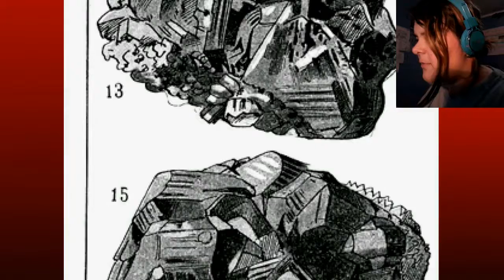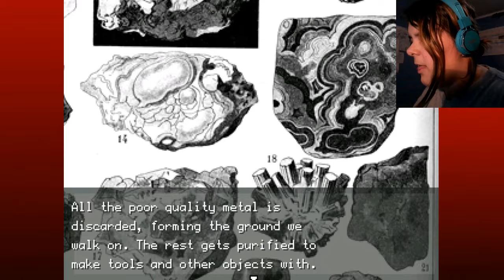BIGGEST DOUCHE OF THE UNIVERSE OFF #3| Commentary | Gameplay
My adventures in the smoke mines are over I guess, and we meet Dedan who is a man? of very unpleasant character.